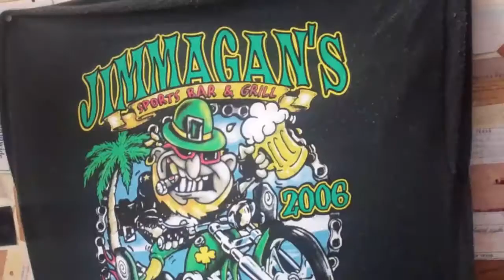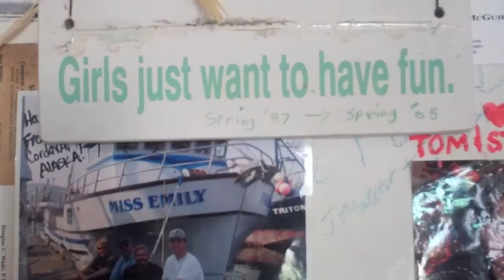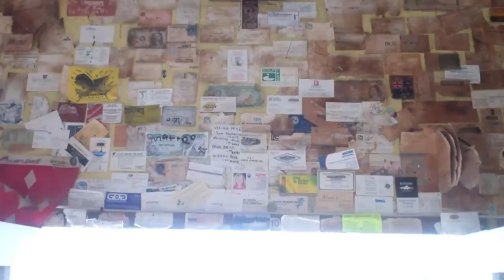Miss Emily's Goombay Smash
Green Turtle Cay, Abaco, Bahamas